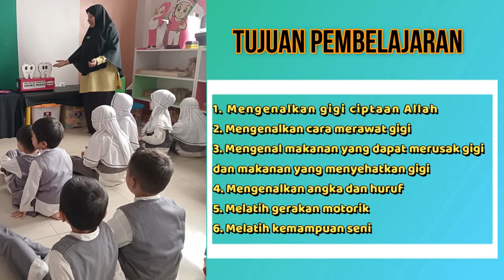"GIGIKU SEHAT", LOMBA APE Oleh Diatri Ratih K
Lomba Cipta Media Pembelajaran (LCMP) kategori APE oleh Diah Ratih K tahun 2023.